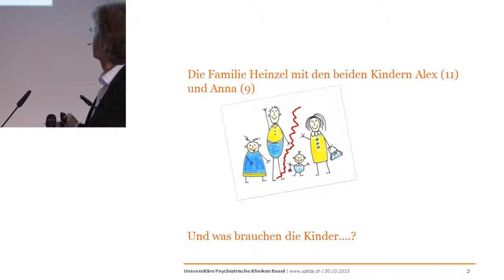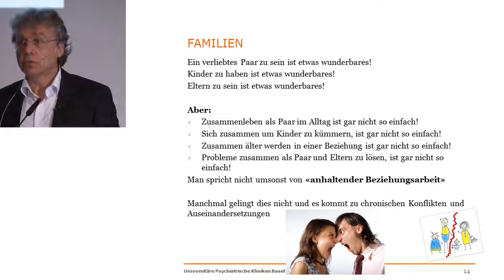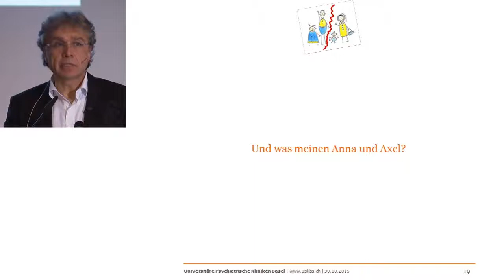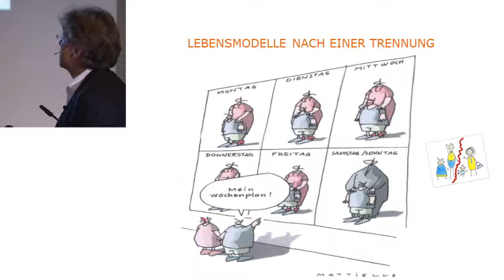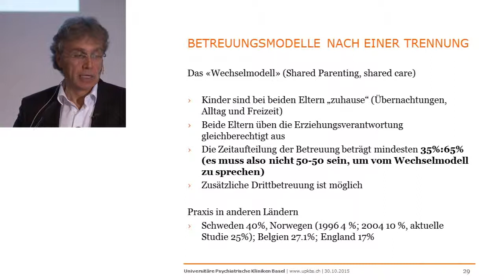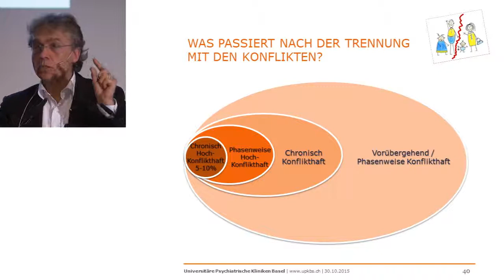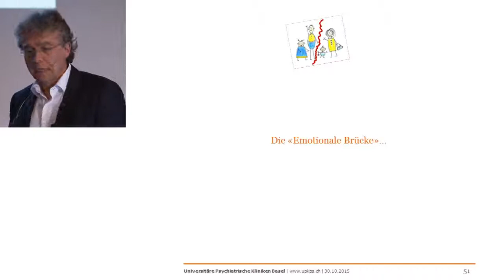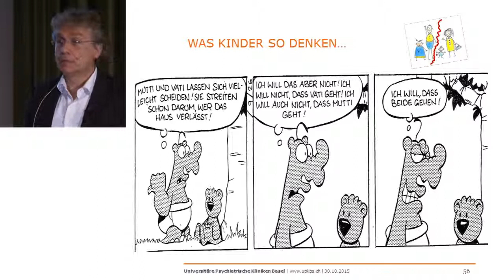Meine Eltern trennen sich – und ich ?